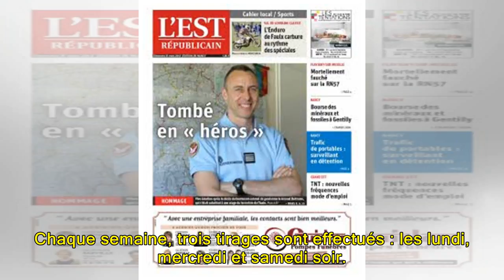Un habitant du Rhône empoche 13 millions d'euros au loto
Le département du Rhône compte depuis samedi soir un nouveau millionnaire. Au tirage du loto, la cagnotte qui s’élevait à 13 millions d’euros est tombée avec les cinq bons numéros 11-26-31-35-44, et le numéro chance le 9, et c’est un habitant du département qui a empoché le pactole, annonce Le Progr...